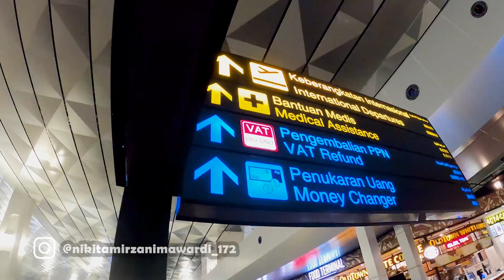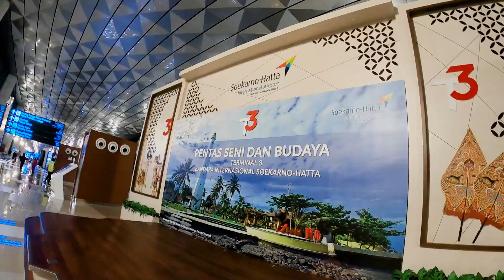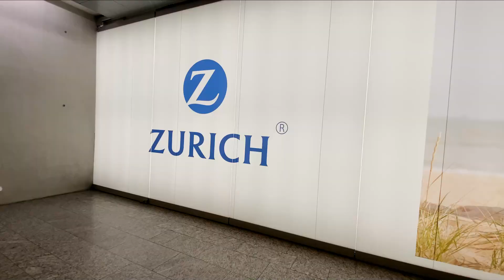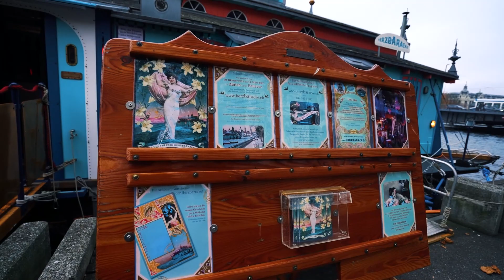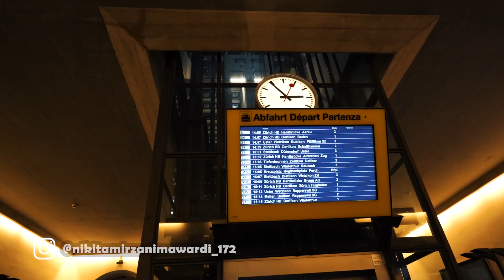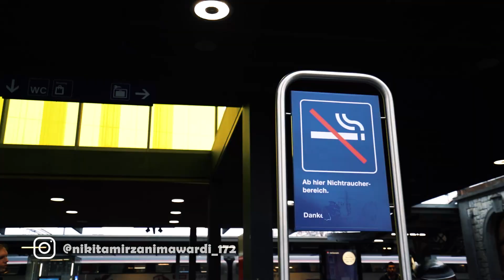NIKITA BOSEN LIBURAN ???